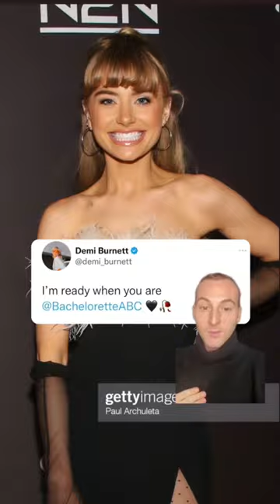Could Demi Burnett be the next Bachelorette?